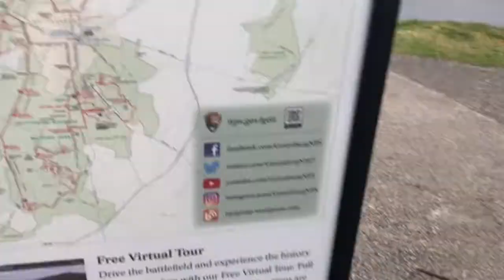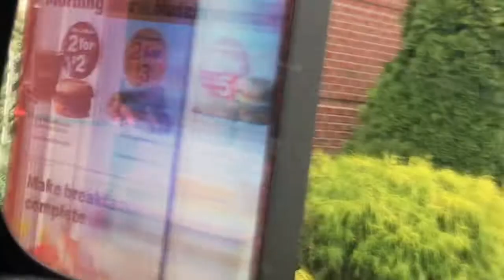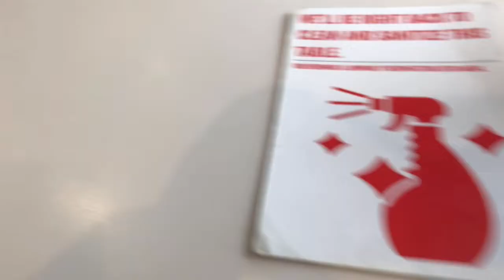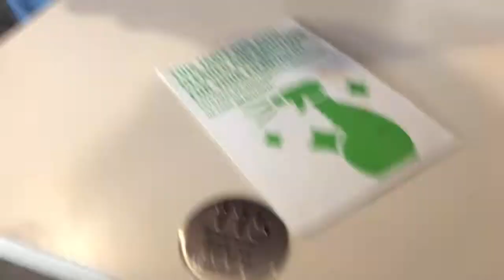Camping! (KOA Kampgrounds)